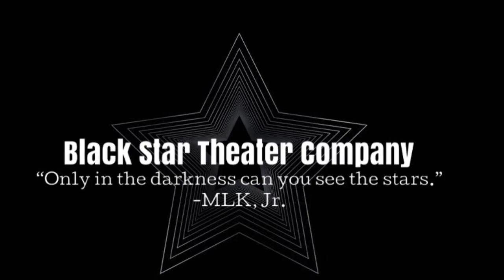Bring Him Home from Les Miserables by Mauricio Martinez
Bringing Broadway to Belmont!

Special Guest and Honorary Company Member, Mauricio Martinez performs “Bring Him Home” from Les Miserables.

Mauricio is a Star of the stage and screen. His credits include the Broadway/National Tour of On Your Feet! and Andrew Lloyd Webber’s Unmasked.

We are proud to present our Broadway by Request series to lift spirits in the community during this time. Feel free to request your favorite musical theatre song for us to perform. Come shine with us!🖤🌟